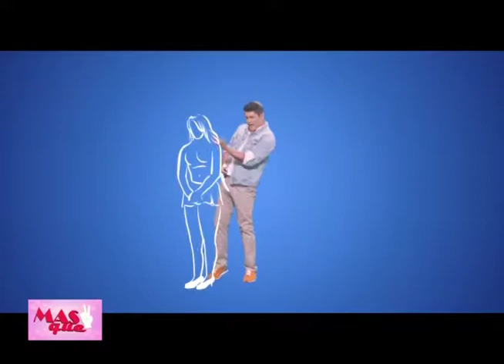MAS QUE DOS SABADO 3 -6 -17 PROG # 2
segundo programa con la participacion de mister mambon merenguero urbano